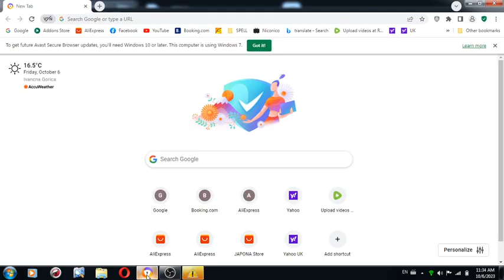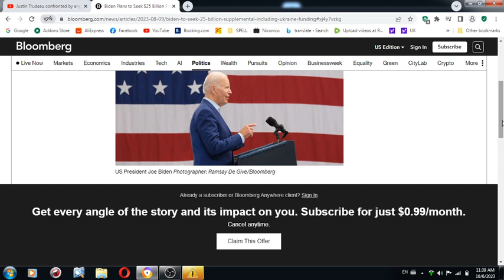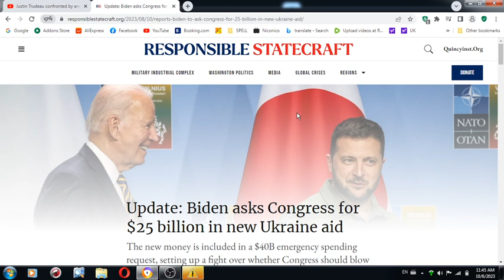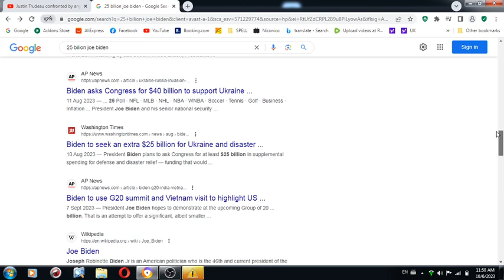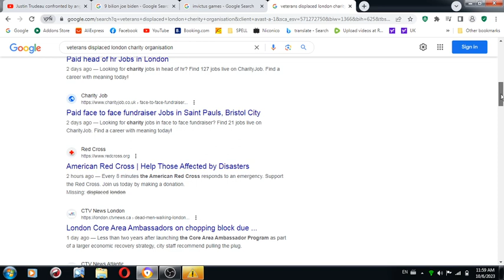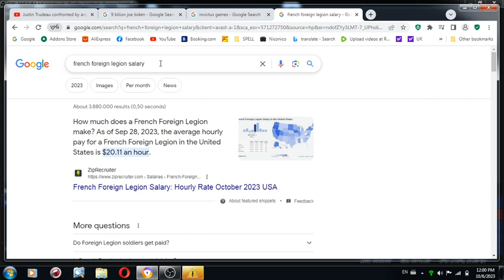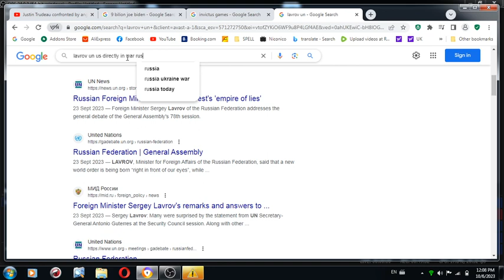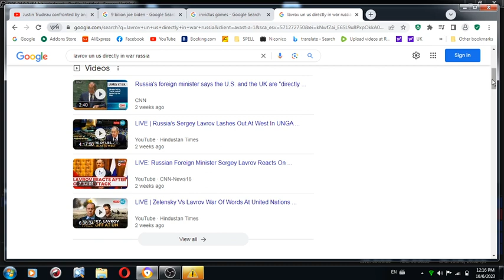World is facing most severe mental health crises since the end of the WW2 and it is because of speci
World is facing most severe mental health crises since the end of the WW2 and it is because of special interests of few